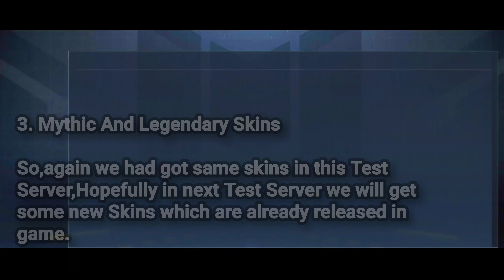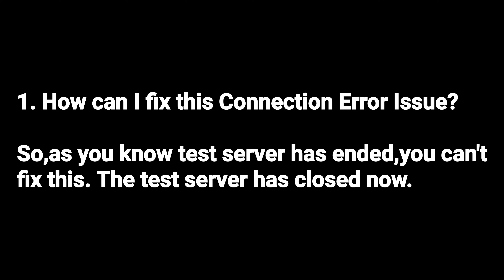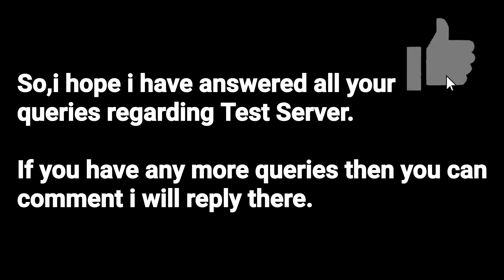*NEW* Codm Test Server Review & New Test Server When?| Season 7 And Season 8 | Codm Test Server 2022